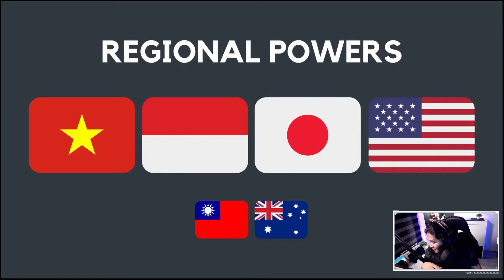Bakit imposible ang gyera sa West Philippine Sea habang nasa Valorant. Part 3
Ang video na ito ay mula sa aking FB Gaming streaming page. Nag-lalaro ako ng Valorant tapos mini-discussion din tungkol sa political issues ng bansa.

fb.gg/mxjcoool